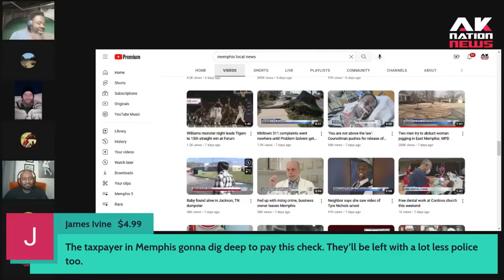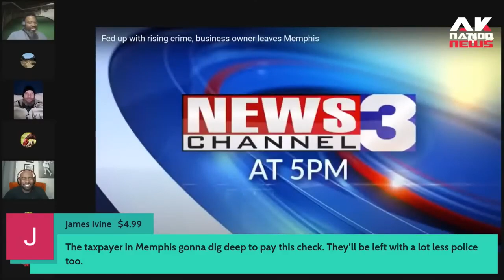White doctor chased out of Memphis by goons.